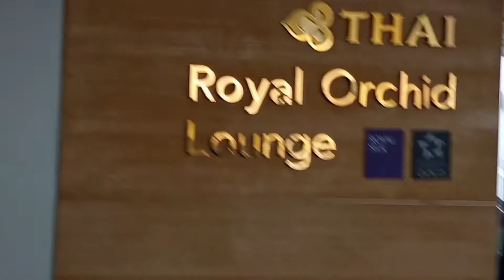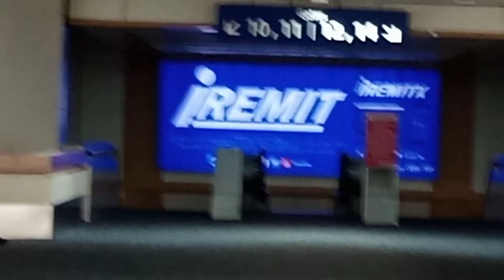Ito Yung Hinanap sa Akin Pabalik ng Riyadh Saudi Arabia and Pasyal ko kayo sa NAIA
PapelesPabalikNgSaudiArabia,, Hello Everyone Welcome to My Another Vlog
Konting kaalaman Para sa mga babalik ng Riyadh Saudi Arabia
maraming Salamat sa inyong lahat sa Pag Watch ng Video ko,, God Us All